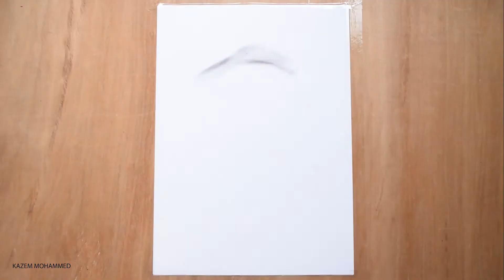A tale between old age and childhood drawing pencils and black coal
Drawing the hand of an old person and the hand of a child with pencils and black coal this drawing expresses the difference between the old man and the child not only by age but it expresses a big story what you gave to yourself and to society at this age you have given in good or in evil and in the age of childhood beauty and in old age wisdom and more

I am Kazem Mohammed rassam in most types of paints

And he's very interested in painting, charcoal, and natural painting,

 imagination, flowers, abstract art, pop art,

paint oil, watercolors,

 And acrylic paint and spraying.

 He used all the drawing and non-drawing tools, such as kitchen ware, food and household items.

 To create a beautiful painting with the simplest things

* Organic

(If you want an invitation to a cup of coffee)